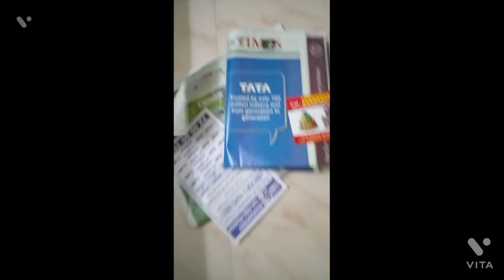how to make a Lord Ganesh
Harsha the Happy Boy